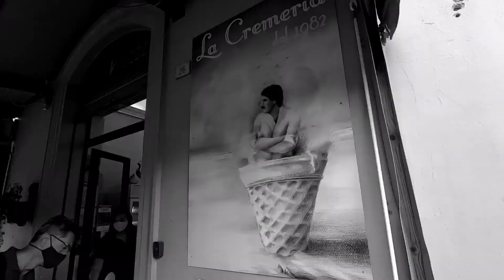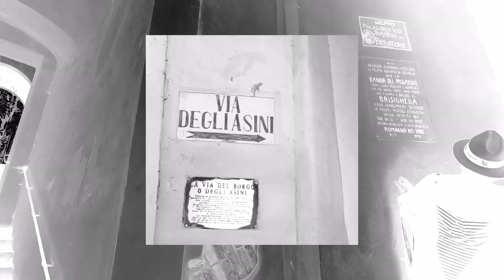Love story Romagna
Press tour in formato super pillole in Romagna tra Faenza e Brisighella. Un tesoro che non smette di stupire.